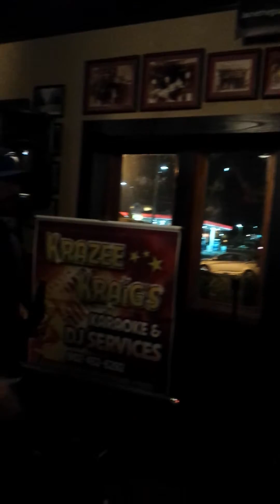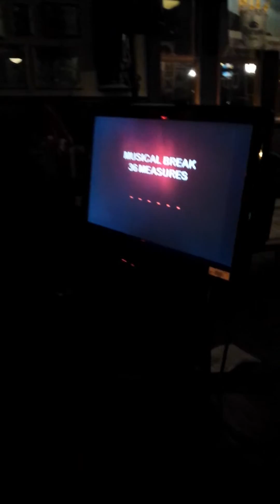September 19, 2016 tshot256 The Lions Head Pub Karaoke Halifax NS